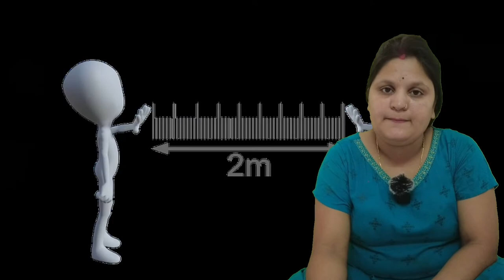GOA PRESENT SITUATION | IS GOA OPEN FOR TOURIST | GOA BREAKING NEWS | GOA LATEST VIDEO | MAY 2021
Topic Cover
goa corona new
goa travelling condition
goa covid information
goa latest beach video
is goa open
goa open for tourist
goa latest news today
goa today
goa news today
goa update
goa latest update
goa situation
goa video may 2021
goa latest vlogs
goa travelling information